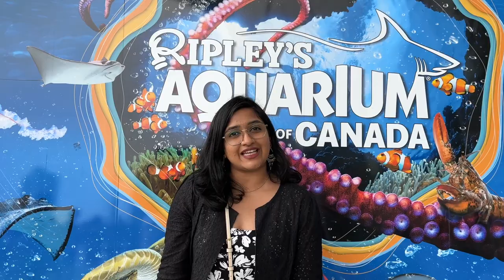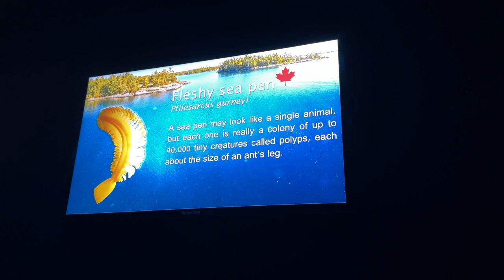Ripley's Aquarium of Canada Vlog 🐠🐢| Canada Day | A DIML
About Ripley's Aquarium of Canada

Ripley's Aquarium of Canada is a public aquarium in Toronto, Ontario, Canada. The aquarium is one of three aquariums owned and operated by Ripley Entertainment. It is located in downtown Toronto, just southeast of the CN Tower. The aquarium has 5.7 million liters (1.25 million gallons) of marine and freshwater habitats from across the world. The exhibits hold more than 20,000 exotic sea and freshwater specimens from more than 450 species.

 The aquarium is organized into ten galleries: Canadian Waters, Rainbow Reef, Dangerous Lagoon, Discovery Centre, The Gallery, Ray Bay, Swarm: Nature by Numbers, Planet Jellies, Life Support Systems, and the Shoreline Gallery. It is home to more than 20,000 animals.

The Canadian Waters exhibit features animals from all the bodies of water surrounding the country. The gallery has 17 habitats. Some animals featured in this exhibit include alewife, largemouth bass, American lobster, wolf eel, lumpfish, giant Pacific octopus, and china rockfish.

The Rainbow Reef features animals from the Indo-Pacific water regions and is the most colorful gallery in the exhibit, hence its name. Some of the species in this exhibit include Picasso triggerfish, humbug dascyllus, emperor angelfish, pajama cardinalfish, and unicorn surgeonfish. The exhibit also features an interactive dive show.

The Dangerous Lagoon is an underwater tunnel with a moving conveyor belt, which is the aquarium's largest tank. Some of the featured animals in this exhibit include sand tiger shark, sandbar shark, roughtail stingray, long comb sawfish, and green sea turtles.

The Discovery Centre features various hands-on activities such as underwater viewing bubbles, a pop-up research submarine, and a touch pool which allows visitors to touch living fossils. Discovery Centre's inhabitants include clownfish, palette surgeonfish, and horseshoe crab.

The Touch exhibits give visitors the opportunity to touch the skins of various animals like sharks and sting rays with the help of aquarium employees. This gallery is home to white-spotted bamboo sharks, brown-banded bamboo sharks, southern stingrays, and cow nose rays.
The Gallery exhibit, also known as Mother Nature's Art Gallery, features some of the most delicate underwater species from all over the world. This exhibit features the red lionfish, electric eel, lined seahorse, and archerfish. This exhibit features six saltwater and three freshwater exhibits.

The Planet Jellies exhibit has color-changing displays with five species of jellyfish. These include Pacific sea nettle, moon jelly, spotted jelly, and upside-down jelly.

The Ray Bay exhibit is focused on three distinct species of stingrays. Occasionally visitors can see aquarium divers feeding the stingrays during their daily interactive dive shows. Some of the inhabitants of this exhibit include the bonnethead shark, cownose ray, and the southern stingray.
The Life Support System gives visitors, a behind-the-scenes look at the aquarium's life support systems room. The building features the largest life support systems room of Ripley's three aquariums. This gallery features equipment for Dangerous Reef and Ray Bay.

Ticket Price: $83 per person which includes the tour of CN tower and Ripley's Aquarium.

Other Videos which you might like

Regards
Manimala